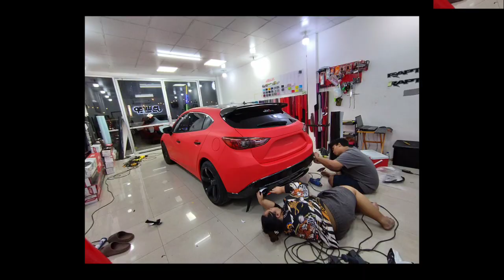mazda3 wrap car สามารถติดต่อสอบถามได้ที่ Line id : jswrap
wrap car ทำสีรถยนต์ด้วยการหุ้มสติ๊กเกอร์
Car Model : mazda3
color : PVC ( a8822 ) Extinction Ferrari Red
เปิดให้บริการทุกวัน ตั้งแต่ 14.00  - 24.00 น. แนะนำให้นัดคิวก่อนนะ
มีสติ๊กเกอร์ขาย ปลีก-ส่ง สติ๊กเกอร์ alicar